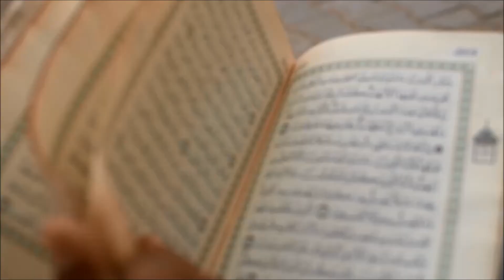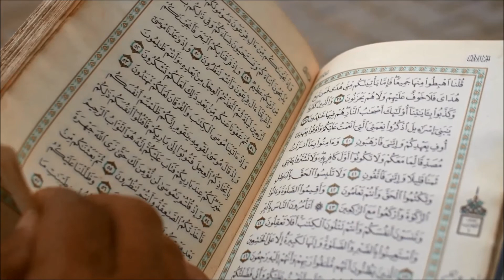Hardships & Difficulties | Mufti Menk | New Lecture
Mufti Menk talks about Hardships & Difficulties and how to overcome it.